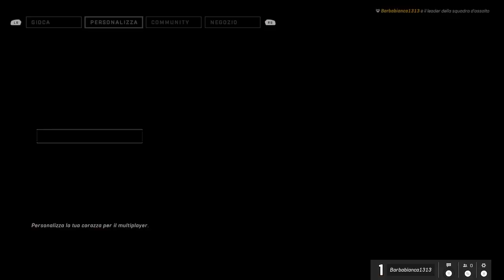Andiamo avanti con la campagna di HALO